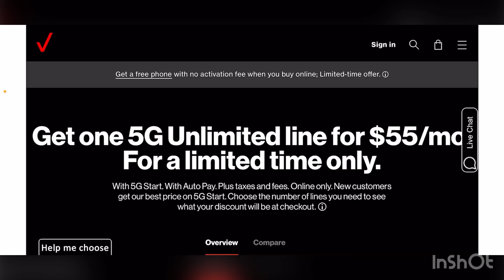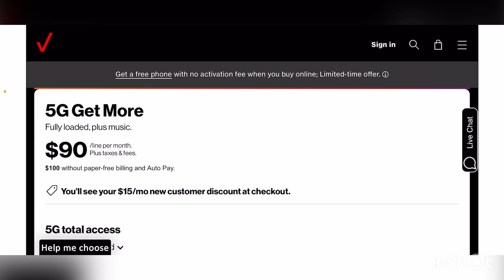VERIZON WIRELESS | BREAKING NEWS ❗️❗️ WHAT 😳 A DISCOUNT ON UNLIMITED PLANS ❓ IS VERIZON IN TROUBLE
Update !!
More videos coming soon
Lightreading.com